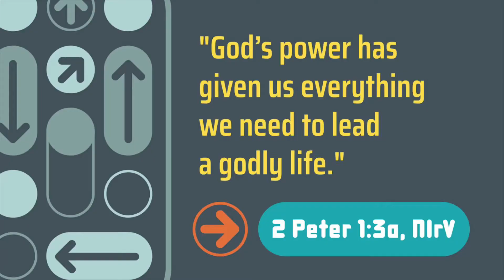Happy New Year from Cornerstone Kids (January 2nd)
Kids & Parents: join your kids ministry team to hear about what we're most looking forward about learning about in the new year, AND a great time of prayer for kids and parents at the end! Happy New Year from Hannah, Bethany, Nicole, and Laura!

Note: an email with links to this week's teaching videos will go out by Sunday morning.

Cornerstone Baptist Church exists to disciple people to live and love as Christ did.
Cornerstone is one church in multiple locations, with services happening in Cornwall, Stratford and Montague on Sunday mornings. While each site has something of a unique flavour, you'll find a unity of purpose and one heart for doing life together and blessing the city of greater Charlottetown, Montague and beyond.